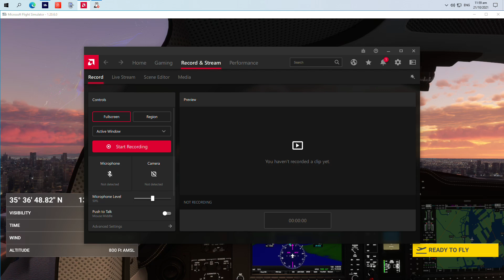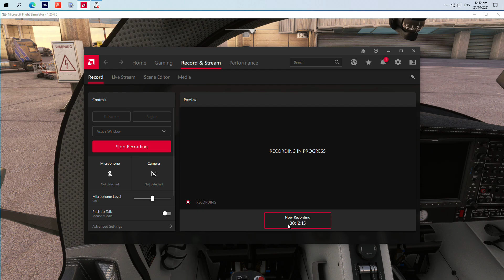Tokyo, Haneda, Rainbow Bridge and Tokyo Tower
Beautiful Buildings in Metropolitan Tokyo